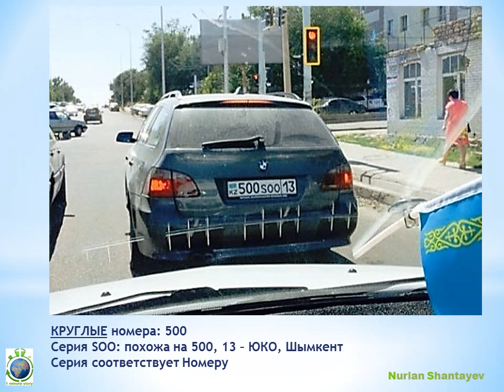Крутые ЦИФРОВЫЕ серии. АВТОномера Шымкент - 1 Minute Story NS